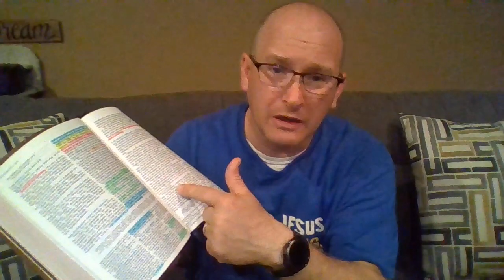Family Devo from Pastor Chris - Nehemiah 10:28-39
Pastor Chris @UnityPGVA offers raw material for family devotional discussion from the 2020 Word of Life Quiet Time Readings.

Prepare to press Pause to discuss the 'In Video' Discussion Questions.
Please share the discussion you family had while reading the passage together.